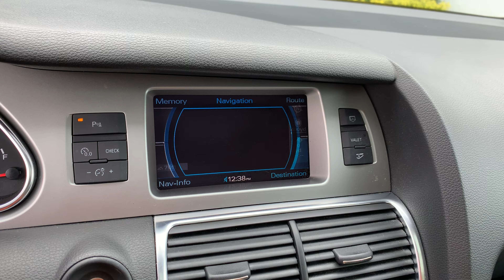2008 Audi Q7 Walk Around